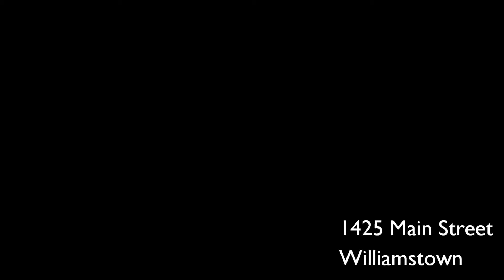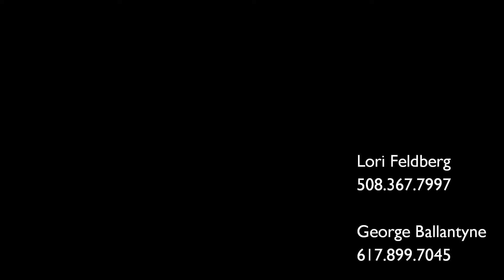1425 Main Street - Williamstown Real Estate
Once the home of Cole and Linda Porter, this spectacular in-town estate nestled in the Berkshire Mountains offers acres of woodlands, fields and views. The house features a gracious living room & dining room, library, 5 bedrooms and 5 1/2 baths, situated amid mature gardens, stone walls and terraces. May be purchased with adjacent property MLS # 71368269 for $2,795,000.

Marketed by:
Lori Feldberg